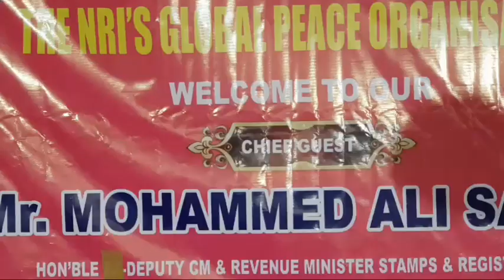Grand installation ceremony of THE NRIS GLOBAL PEACE ORGANIZATION